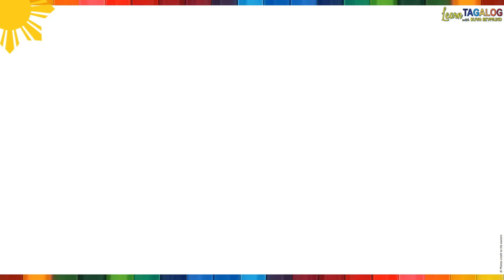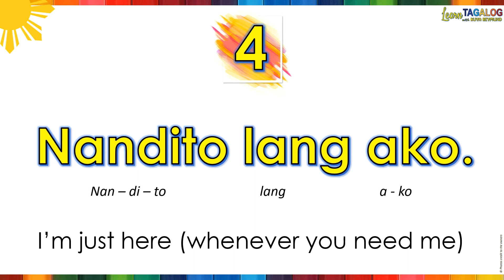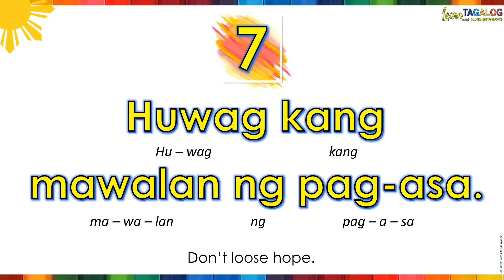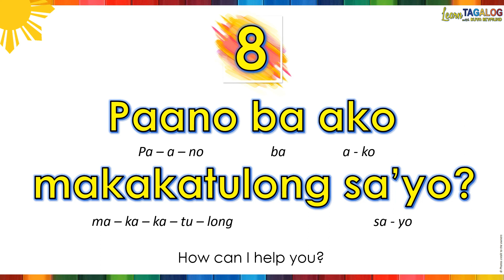LEARN TAGALOG || Encouraging Phrases in Tagalog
Learning these simple yet meaningful phrases could make all the difference in the world. Even the happiest person you know may have days where they are feeling discouraged, overwhelmed, or depressed. Adulting is hard, and sometimes we just can’t help but feel like we are drowning in responsibilities, stress, and worry. Heck, even teenagers and young children have moments when they could use some extra encouragement! When that happens, something as simple as a few words of encouragement can be enough to put a smile back on our faces and remind us that things will eventually be better.

The important thing to remember when you—or a friend—are experiencing one of those periods where you feel like life is a daily struggle is that it is okay to not be okay. But with some simple words of encouragement, however, you can provide a bit of hope to someone who is feeling a bit down in the dumps. Or perhaps looking yourself in the mirror and repeating some encouraging quotes will give you the inspiration to move forward when you need some words of support during a particularly difficult time.